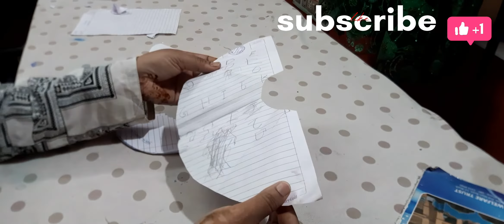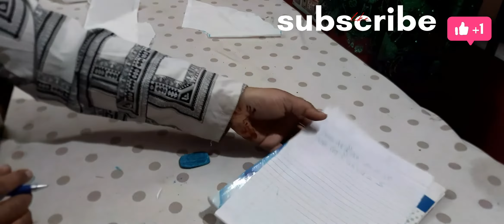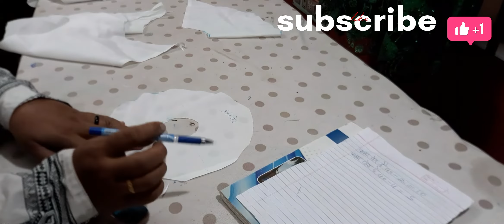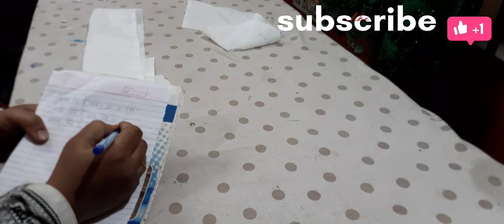half gher# full gher#double gher#umbrella kya hai janne#अमरेला कटिंग के बारे में जानेامریلا کٹینگ #